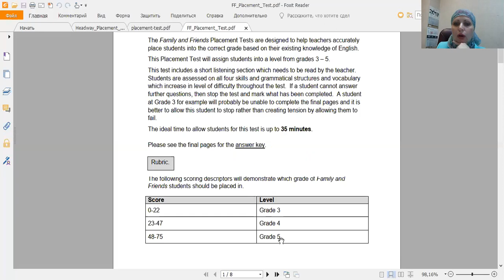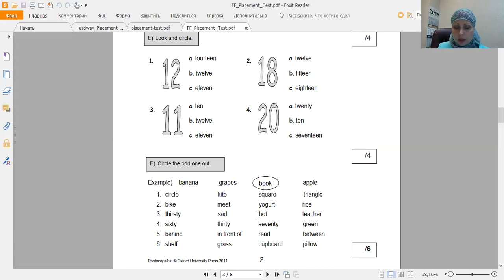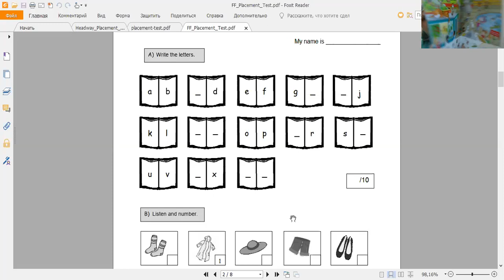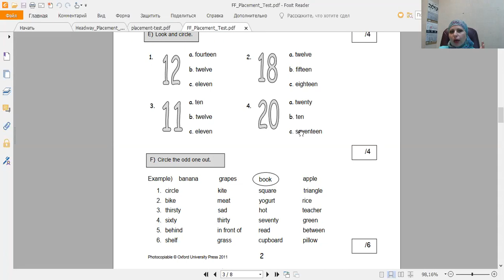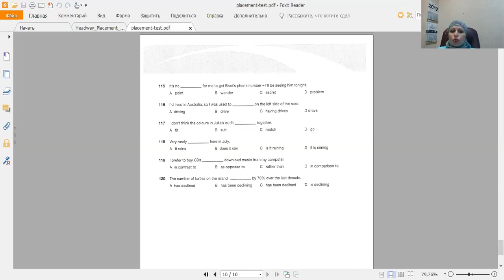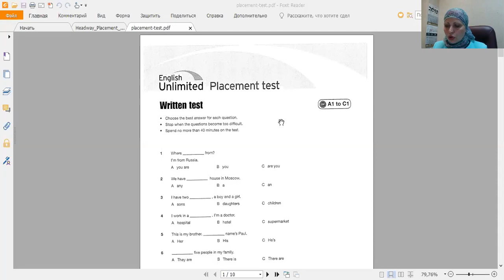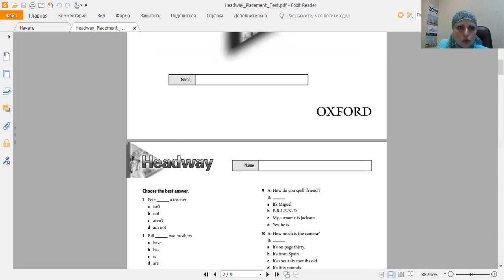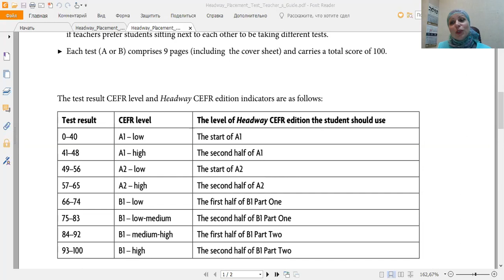Предварительное тестирование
На вебинаре я поделюсь своими секретами правильного определения уровня новых учеников. Я покажу Вам, какие тесты я успешно применяю для разных возрастных групп, как их проводить и анализировать. Особое внимание уделим устной части претеста - какие вопросы и ответы соответствуют каждому уровню. И, конечно, отвечу на все Ваши вопросы и постараюсь развеять любые сомнения!